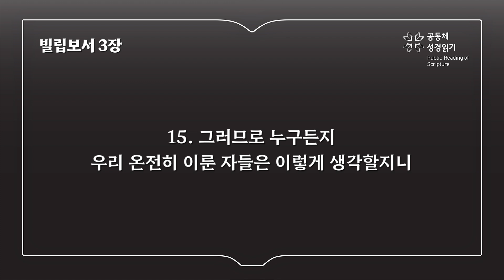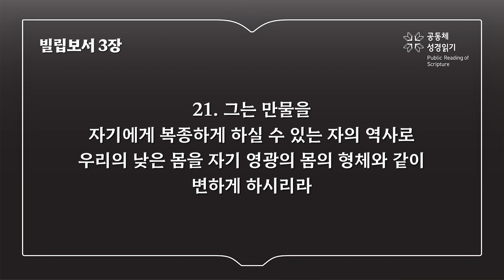빌립보서 3장 (개역개정)